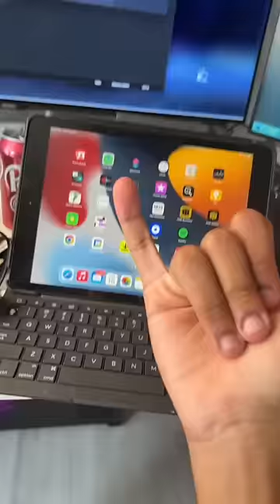My School's iPad Got Hacked - Here's What I Learned